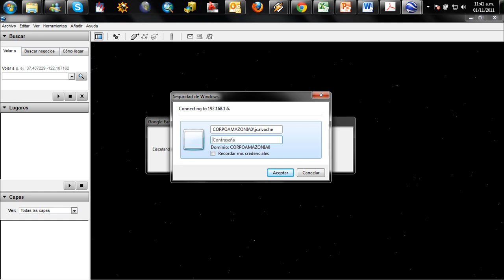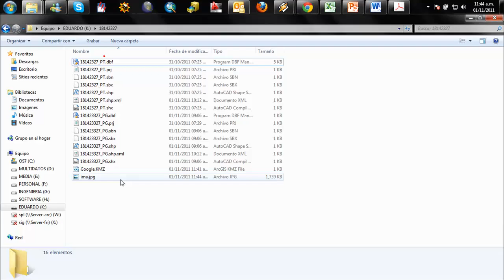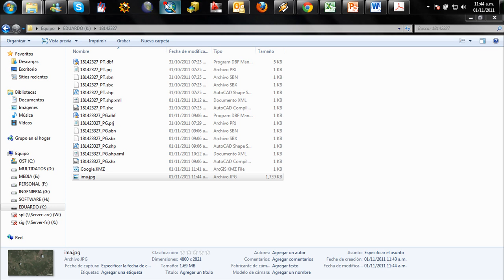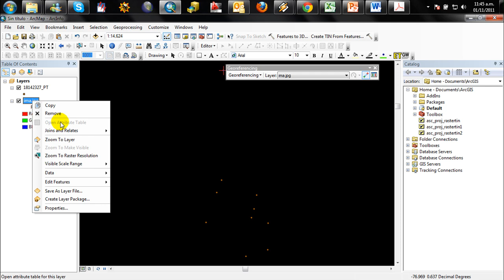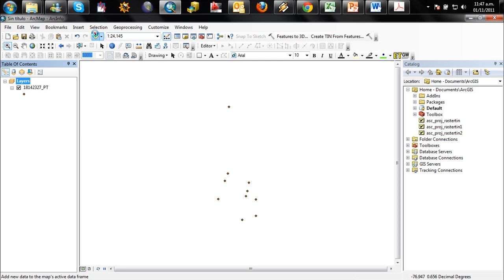Descargar una Imagen de Google y Georeferenciar en ArcGIS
Procedimiento de descarga de una imagen en Google Earth Professional y Georeferenciarla con rectificación en ArcGIS 10